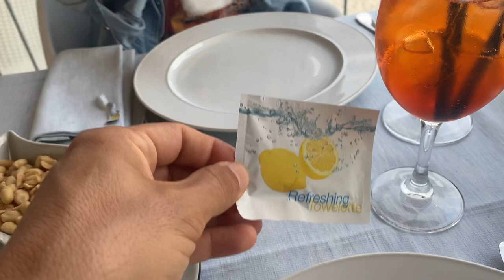DRINKS IN BEAUTIFUL SOVERATO FOR ANGELOS BDAY!!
Today is my hubby’s 41st birthday and we are enjoying some drinks on the beach in Soverato. So beautiful so calm so nice being out. Things are FINALLY open again and I almost feel like my old self again. Auguri as they say here in Italy to the most handsome man in the world.